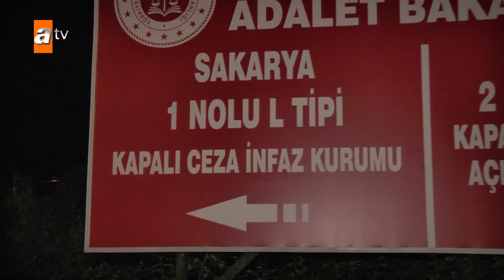Ödüllü kuaför cinayete kurban gitti! | Müge Anlı İle Tatlı Sert Kolajlar